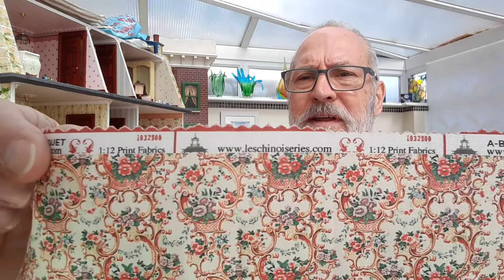the Parisian haberdashery dollhouse part #9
Having a go at making curtains for the Parisian haberdashery. it felt strange soaking the fabric in watered down PVA, but it really makes a big difference to the finished effect.

please browse my Etsy shop for my ceramic miniature vases...